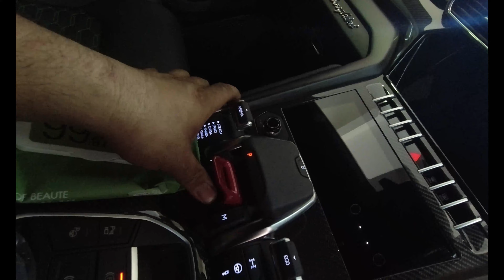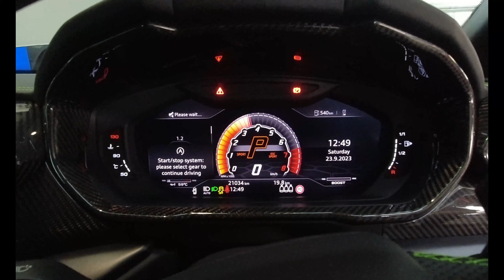Supercar malaysia Lamborghini Urus FIE Exhaust Catback System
Lamborghini Urus FIE Exhaust Catback System